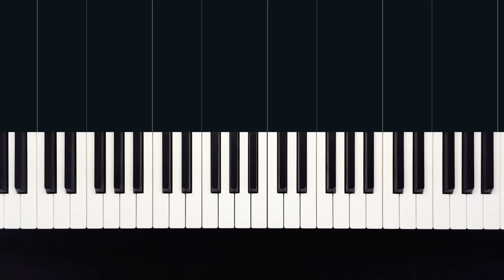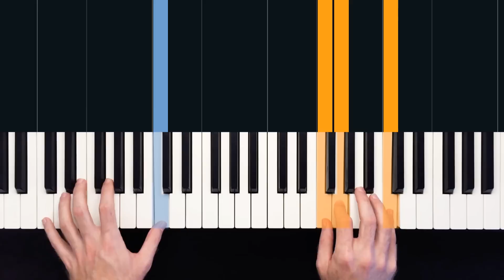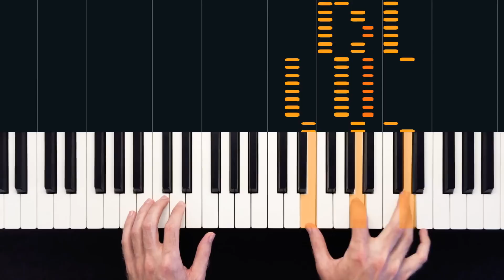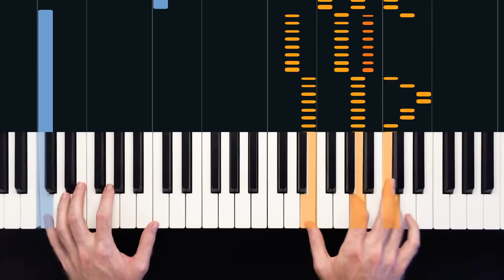How to Play "Blinded by the Light" by Manfred Mann's Earth Band | HDpiano (Part 1) Piano Tutorial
In this piano tutorial we'll learn how to play "Blinded by the Light" by Manfred Mann's Earth Band!

Though this song is most famous for Manfred Mann's Earth Band's version, it was originally written and recorded by none other than Bruce Springsteen.

0:00 - Welcome!
0:20 - Demonstration
0:55 - Song overview
1:32 - Chords, 1st chunk
2:55 - Eighth notes
4:42 - 2nd chunk
6:59 - Review
7:17 - Adding left hand (Chorus)
8:46 - Question
9:17 - Reviewing the form
9:27 - Play through